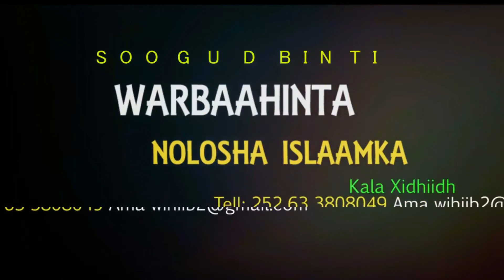DARDAARAN KU WAJAN BISHA RAMADAAN KA DIB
WIHIIB SARYAAN
WARBAAHINTA NOLOSHA ISLAAMKA